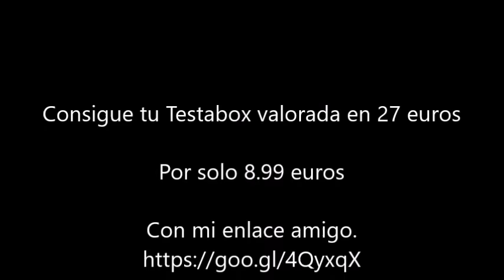Testabox Agosto 2018 - Unboxing en Fotos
En Agosto disfruta de tus vacaciones con Testabox.

Ya solo el Booster lift+ revitalizante vitamina C de Diadermine vale 12.49 euros.
El resto de productos sorpresa están valorados en unos 15 euros.
En total la caja tiene un valor de 27.50 euros.

Consiguela por solo 8.99 euros con mi enlace amigo.
Sin permanencia.

con MiEnlaceAmigo

1º Enlace amigo:
Caja por 8.99 euros.
Recomendado cuando quieres probar la caja pero no sabes si quieres seguir los meses siguiente...

2º Enlace amigo:
Caja por 9.99 euros.
Recomendado cuando has visto otros unboxing y tienes claro que la quieres recibir unos cuantos meses.

NO hay PERMANENCIA.

Si os gustan mis vídeos por favor darme un LIKE para que lleguen a mas personas que puedan estar interesadas.

Besitos amores.
Zoraida.